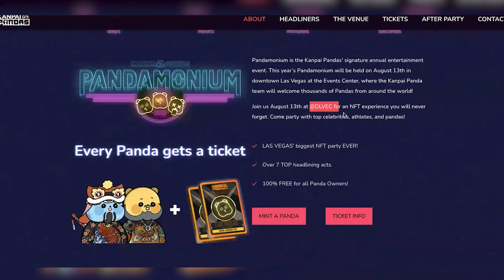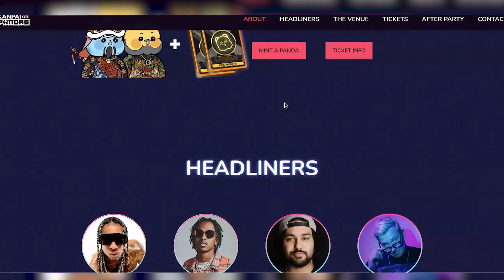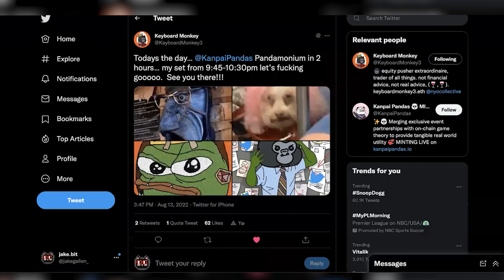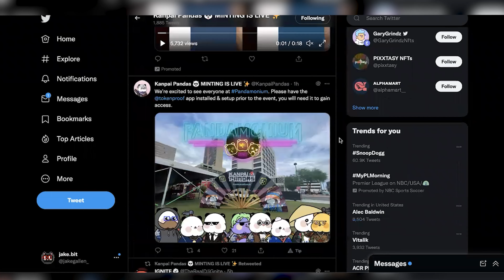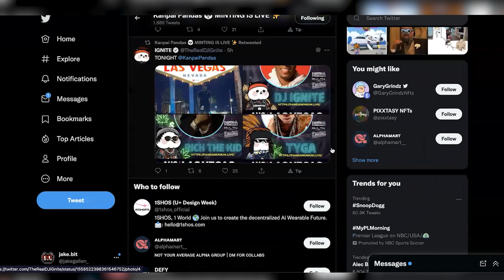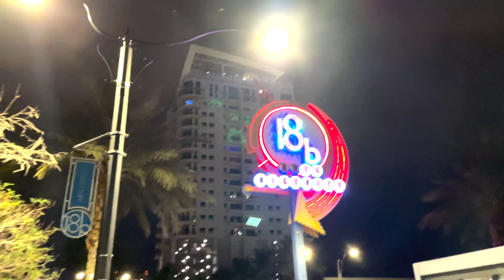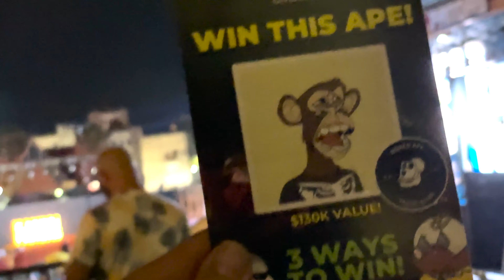Kanpai Pandas Throw Pandamonium NFT Event in Downtown Vegas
Pandamonium is a NFT activated event thrown by Kanpai Pandas, a NFT Events product. Their first event was hosted at the Downtown Events Center and afterwards at Drais Afterhours inside The Cromwell on the Las Vegas Strip.

I purchased some VIP tickets, invited some friends, and vlogged the entire experience. The video includes a preview, live recordings, and a post review. Enjoy!

jake gallen crypto drais afterhours nft ticketing system las vegas downtown events center